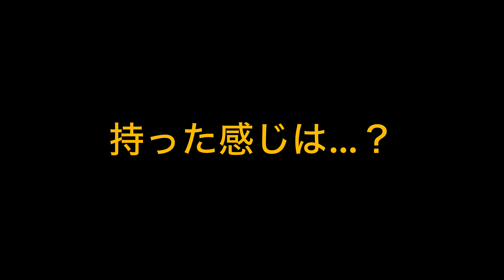【マッサージガン】uFit RELEASERを使ってみた【ボディケア】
↓今回紹介したuFit RELEASER
◆Amazon購入リンク

↓持ち運び可能のコンパクトタイプが欲しい人はuFit RELEASER Miniがおすすめ

空道山田ちゃんねる稼働２年目にして初の企業案件動画です。
（株）MAKERS様からのご依頼で、マッサージガンのご紹介をさせていただきました。
動画内でも紹介している通り、uFit RELEASERはパワフルで、我々の様に筋肉が太い人間でも奥までがっつりほぐしてくれる、非常に頼りになるアイテムです。

日々稽古に励む武道家・格闘家ですが、どうしてもケアがおろそかになりがち。

整骨院等のケアも多くても月２回くらいが限度でしょう。

毎日稽古後に張っている部分にuFit RELEASERを当てて、その日のコリはその日のうちにほぐして安眠していけば、毎日の稽古のクオリティががっつり上がっていくのではないでしょうか。

是非、試してみてください。

空道山田ちゃんねる
練習場所は…
大阪市淀川区の空道道場「大道塾関西宗支部」
 　　 日曜日： 9:00-11:00@川西市総合体育館